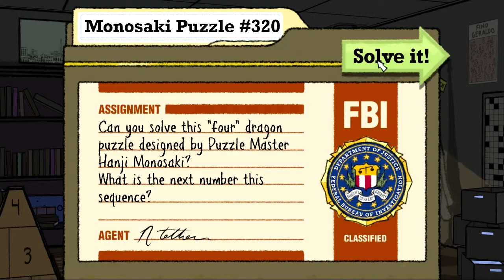Puzzle Agent 2 Pt. 1: Back to Scoggins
Don't have or want a G+ account? Still want to comment? Go here!

FBI Special Agent Nelson Tethers of the FBI's Puzzle Research Division cracked the biggest case in Puzzle Research history (which, uh, isn't saying much), but so much about it is still not sitting right with him. So he takes all of his vacation time to head back to Scoggins, Minnesota to tie up some loose ends. Strangely enough, the locals don't seem very happy to see him...

Support SPat and get some loot, including official Beefgnawpolis Culinary Museum shirts, mugs, and adult beverage vessels